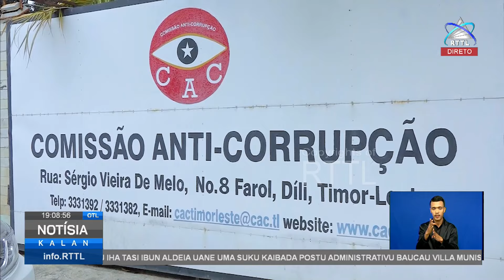KAK Sei Ko’a Saláriu Kargu Xefia Rihun Ida, Atus Lima Ne’ebé Seidauk Aprejenta Riku Soin